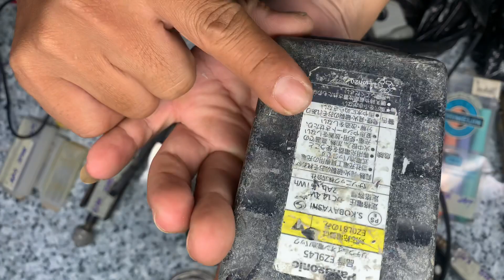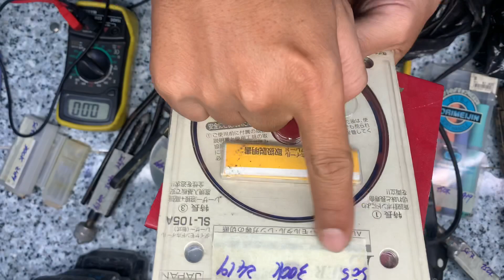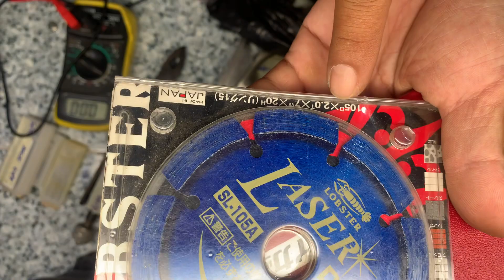Video1 đồ nghề nhât bin pana14v 5a nhắn tin0964649460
Nguyễn thanh lâm stk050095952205 sacombank chi nhánh bình dương